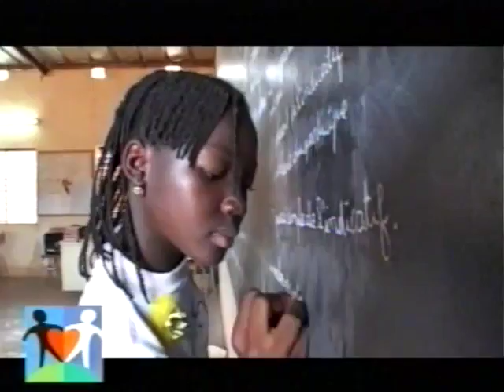SVT 20031213 Lucia i Linköpings domkyrka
Luciamorgon i Linköpings domkyrka 2003.
Sänt i SVT1, 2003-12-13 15:55-16:45. Repris från 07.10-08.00 samma dag.

Årets luciafirande i Sveriges Television kommer från Domkyrkan i Linköping. 360 barn och ungdomar i musikklasserna vid Folkungaskolan i Linköping framför traditionella luciasånger men också lokala varianter på visor med anknytning till Lucia och julhögtiden, och också nyare sånger i juletid. Programvärd för luciafirandet från Linköping är Katarina Hultling.

Inleds med trailer för 2003 års julprogram i SVT1 med julstökande julvärden Lotta Bromé. Avslutas med trailer för Antikrundan med Knut Knutsson och Jörgen Martinsson.

VHS-rip i mars 2017: Samsung SV645X till Plexgear Moviesaver 1000.